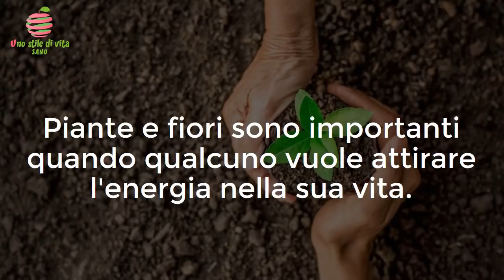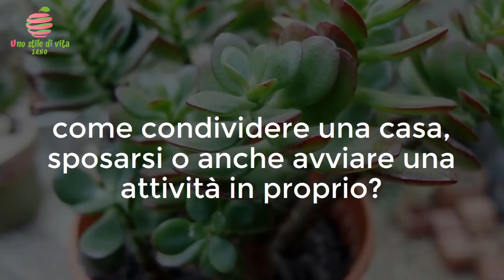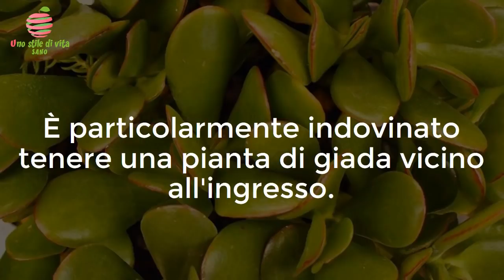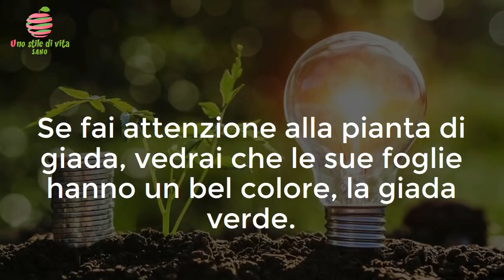Questa pianta in vostra tua attrae il denaro come una CALAMITA - Incredibile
Conosci la pianta del denaro che porta ricchezza e prosperità nella tua vita? Le piante hanno un grande potere per aiutarci a migliorare alcuni aspetti della nostra vita.

Piante e fiori sono importanti quando qualcuno vuole attirare l'energia Chi nella sua vita. Ci sono molti vantaggi ad avere piante da interno. Ma avevi idea che uno di questi vantaggi sarebbe stato quello di portare ricchezza e prosperità?

Ma lo sapevi che ci sono piante specifiche che possono portare ricchezza e prosperità nella tua vita? Scopri di più sulla pianta denaro in questo video.

Dichiarazione di non responsabilità: i materiali e le informazioni contenute nel canale Uno Stile Di Vita Sano sono forniti solo a scopo generale ed educativo e non costituiscono alcuna consulenza legale, medica o di altro tipo su qualsiasi argomento. Queste affermazioni non sono state valutate dalla FDA e non sono intese per diagnosticare, trattare o curare alcuna malattia. Cerca sempre il consiglio del tuo medico o di un altro operatore sanitario qualificato prima di iniziare qualsiasi nuova dieta o trattamento e rivolgi loro qualsiasi domanda tu possa avere riguardo una condizione medica. Se hai o sospetti di avere un problema medico, contatta immediatamente il tuo medico.